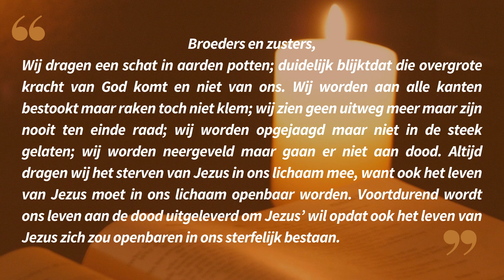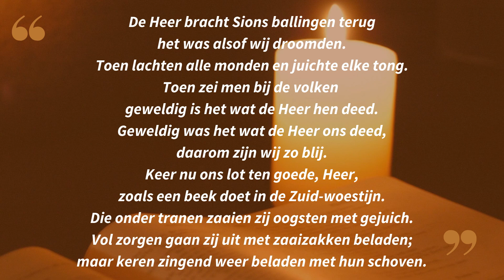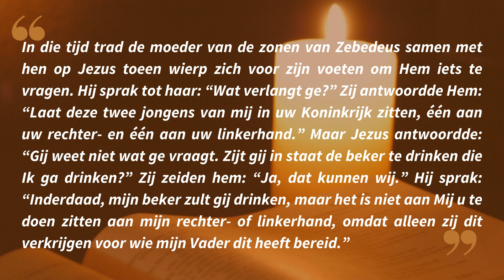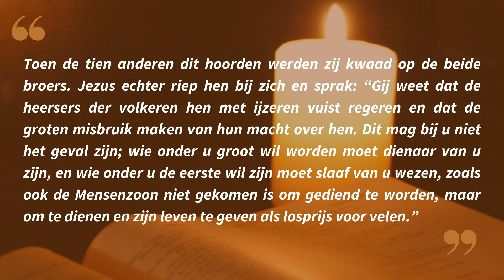Lectio Divina in het Nederlands 25 07 23